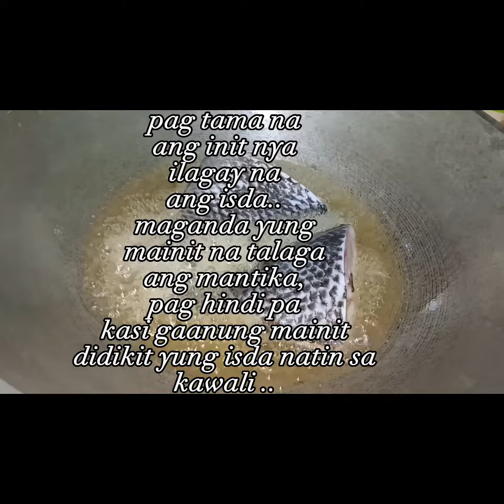HEALTHY DINNER SA BAHAY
hello guys..
for todays vidyow ..
nagluto lang ako nga simple at madaling lutuin na ulam..
healthy na masarap pa ..
mapapa extra rice ka talaga dito..